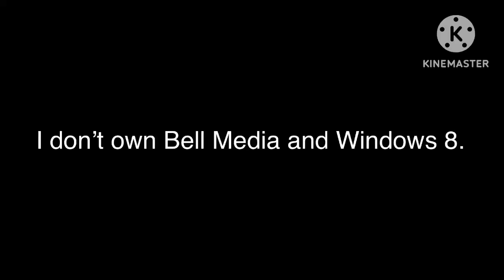Bell Media Logo but it’s a mashup with the Windows 8 Startup